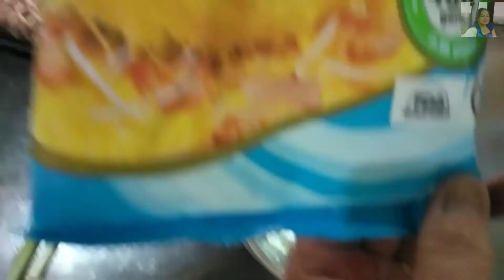Bánh Khọt | Bích Huỳnh - Món Ngon Miền Tây.